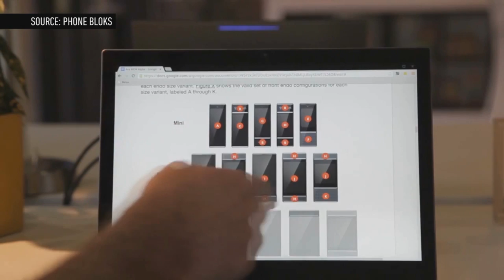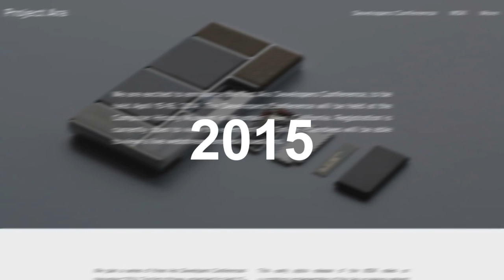MENEW - Project Ara โทรศัพท์ถอดเปลี่ยนชิ้นส่วนได้เอง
Project Ara ถูกพูดถึง และเริ่มโครงการมาตั้งแต่ปี 2013 โดยทาง Motorola ซึ่งต้องการสร้างโทรศัพท์มือถือที่สามารถถอดเปลี่ยนชิ้นส่วนได้เองแทบทุกชิ้น ไม่ว่าจะเป็นกล้อง, แบตเตอรี่, ชิปประมวลผล, หน้าจอ หรืออื่นๆ ทำให้เราสามารถอัพเกรดอุปกรณ์เฉพาะส่วนได้ ซึ่งล่าสุดในงาน Ara's Developers Conference ทาง Google ได้ออกมาประกาศความคืบหน้าของโครงการนี้ ซึ่งในปัจจุบันโครงการนี้ได้เดินหน้าเต็มตัวแล้ว โดยทาง Google ได้ร่วมมือกับวงการ 3D Printer เพื่อผลิตชิ้นส่วนให้ ทำให้โครงการสามารถทำงานได้ราบรื่นยิ่งขึ้น

นอกจากนี้ที่งานยังมีการโชว์เครื่องต้นแบบของ Project Ara ที่ประกอบไปด้วยชิ้นส่วนแกน หรือโครงหลักสำหรับเสียบชิ้นส่วนอื่นๆ ที่เรียกว่า "Gray Phone" ซึ่งทาง Google ยืนยันว่าจะมีอายุการใช้งานได้นานถึง 5-6 ปี ส่วนตัวเชื่อมต่อกับชิ้นส่วนอื่นๆ นั้นจะใช้มาตรฐาน UniPro ซึ่งเป็นมาตรฐานกลางของชิ้นส่วนบนอุปกรณ์พกพาที่ใช้การส่งข้อมูลด้วยความเร็วสูง

Project Ara มีกำหนดวางขายในเดือนมกราคม 2015 นี้ ถ้าหากไม่เลื่อนวันวางจำหน่ายเราก็จะได้เห็นกัน ลอ
ชมคลิปตัวอย่างของ Project Ara ด้านล่างนี้เลยครับ น่าสนใจมากทีเดียว